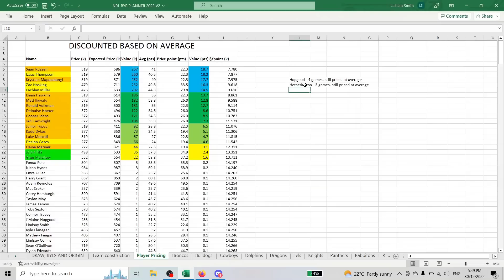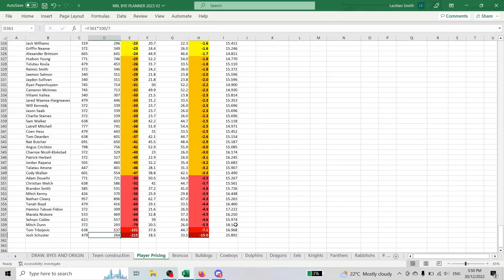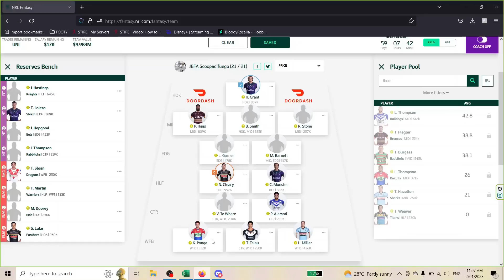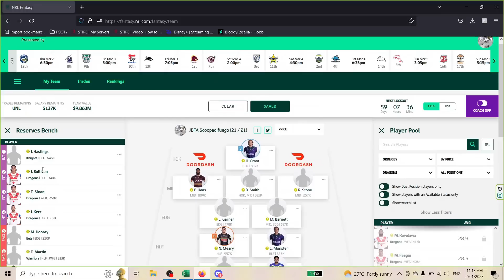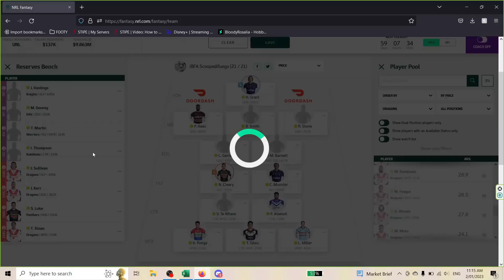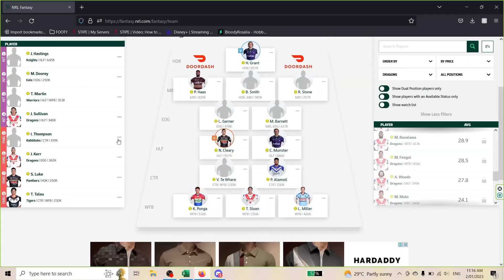Analysing Undervalued Players And Looping Strategy!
Scoop dives deep into the spreadsheet filled with undervalued players in comparison to their AVG!

He then shows examples of how the looping strategy will work well for this upcoming season!

League code: RH9HW796

Timestamps:
00:00 - Going through undervalued players
12:45 - Looping Strategy